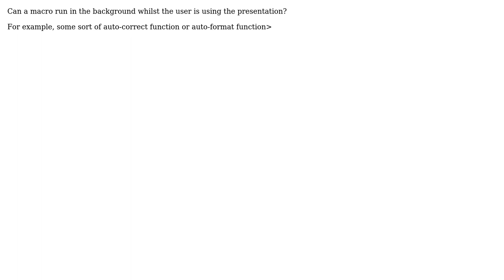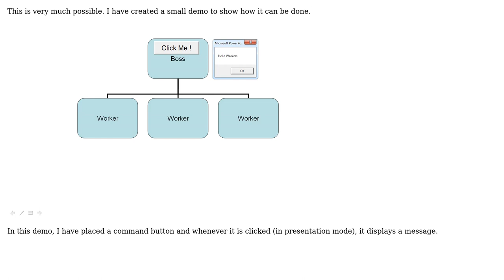VBA Powerpoint Macro: Run in background (2 Solutions!!)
VBA Powerpoint Macro: Run in background

With thanks & praise to God, and with thanks to the many people who have made this project possible! | Content (except music & images) licensed under CC BY-SA | Music | Images & others | With thanks to user Steve Rindsberg user Pankaj Jaju user JoshDG and the Stack Exchange Network Trademarks are property of their respective owners. You are responsible for your own actions.